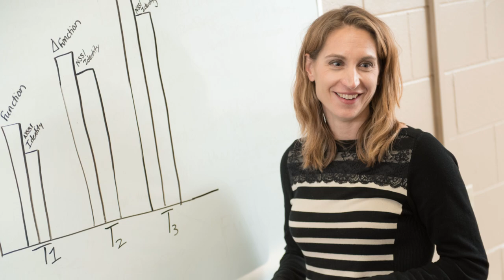Department of Psychology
The Psychology program at the University of Wisconsin-Eau Claire is the best place to study psychology in the upper Midwest. Hear from faculty and students about everything from peer advisers to student academics apprentices, and how they help play an important role in this quality four year program.